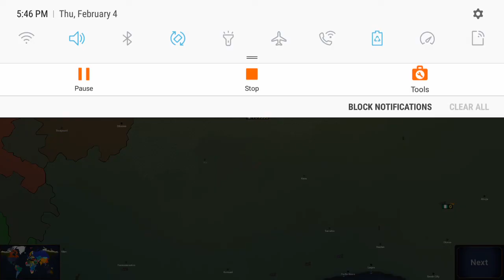aoh2 Nigeria gameplay ep1 dutch colonialism